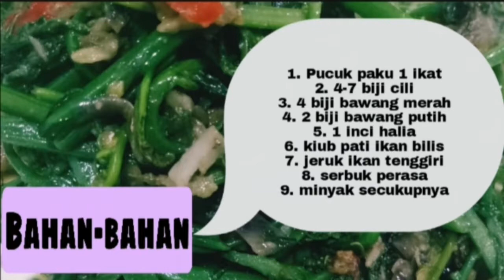Pucuk paku ikan Tenggiri jeruk tumis sedap sampai tambah nasi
Assalamualaikum wbt

Pucuk padu masak tumis ikan Tenggiri .Sangat sedap sampai tambah nasi.Yang suka pedas boleh letak cili banyak sikit.